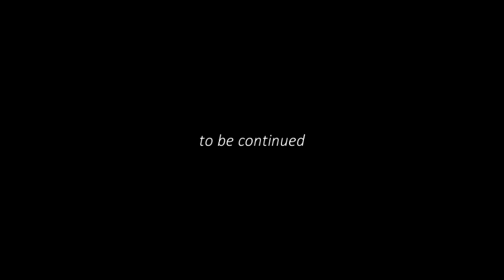respect for FANATIC◇CRISIS in ニコニコ生放送 2018.5.20~今週もリクエスト祭り！~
毎週日曜日（たまに休む）のニコニコ生放送の様子を、
少し編集入ってますが、ほぼ全編UPです。
3:05Rainy day　5:25ReGeneration【再生】　13:50ドラキラ　18:20月の花　23:15月光　29:20Together　36:44Re:Birth　41:46Wonderfall　48:56LIFE

毎週日曜日22時～、FtCや石月努の楽曲を中心にアコースティックライブ形式で配信してます。